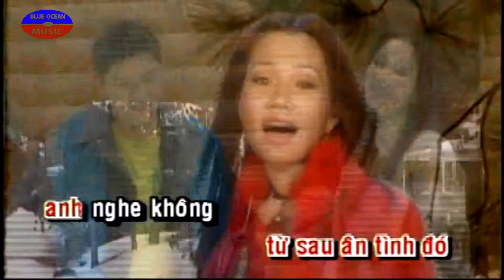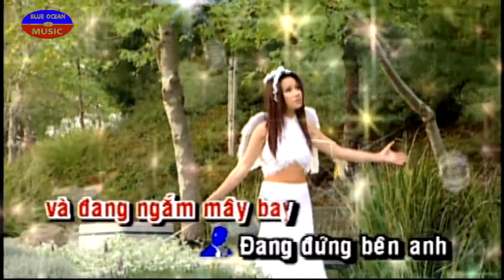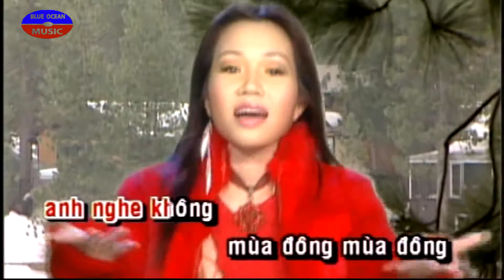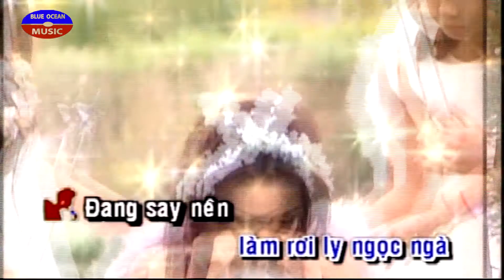Karaoke Lien Khuc Mua Dong Cua Anh & Huyen Thoai Mot Chieu Mua (Song Ca - Beat & Vocal)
Karaoke - Liên Khúc Mùa Đông Của Anh & Huyền Thoại Một Chiều Mưa
(Song Ca - Beat & Vocal)
05:34 (Voval) Ca sĩ: Ngọc Như Trâm & Andy Thanh
Nhạc Sĩ: Trần Thiện Thanh & Nguyễn Vũ